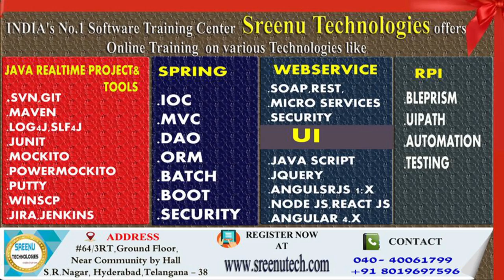Today (31-5-2018)Sree JOBS Alerts|| Jobs for Experienced and Freshers..